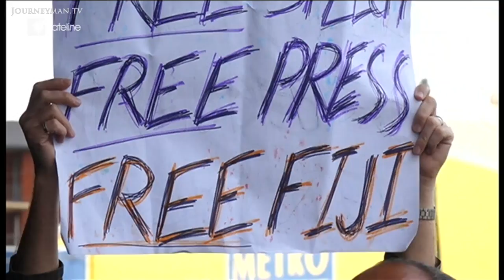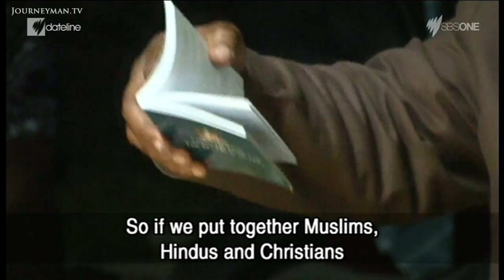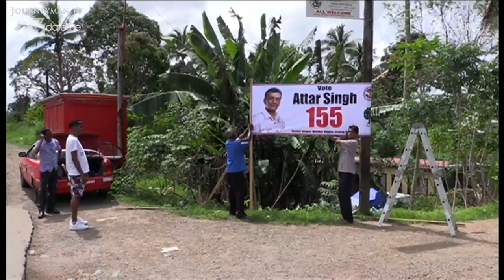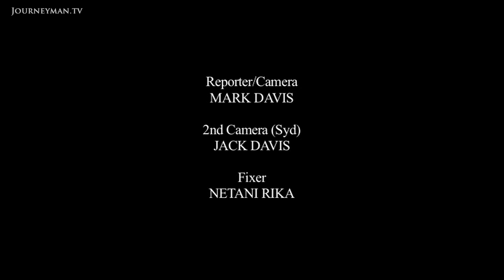Fiji's Military Ruler Wins Landslide Election Victory ​(2014)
Democratic Challenge (2014): Filmed just before the country went to the polls, this report explores Fiji's first election since the military coup in 2006. Will the election bring stability to the nation after years of ethnic tensions?

For eight years, Frank Bainimarama has ground the judiciary and media into total submission and demolished his political opponents. But now his new constitution, abolishing racial distinctions from the government system, is being celebrated as "bringing equality and freedom to Fiji".